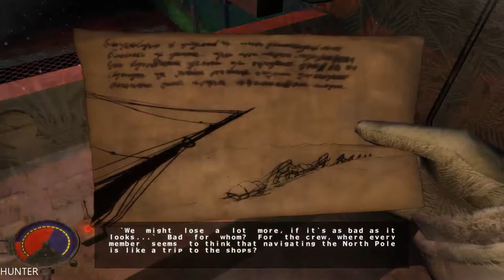Cryostasis Part 7 GAMEPLAY GTX1080TI & INTEL i7 7700K (1080p60fps)